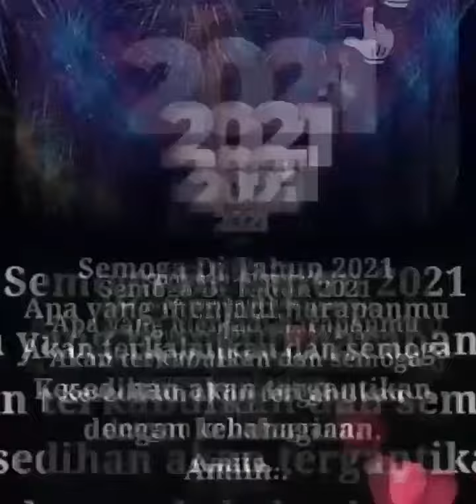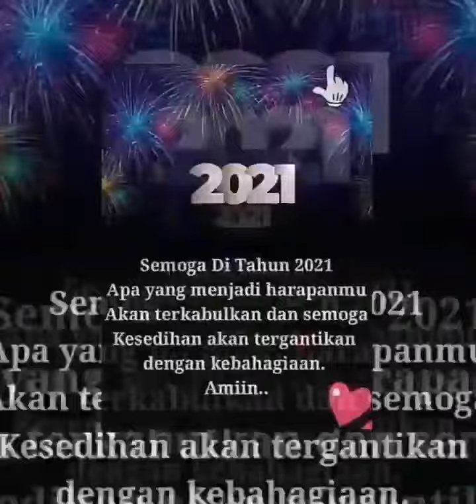selamat datang tahun 2021